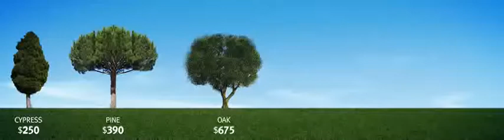Wonderful publicity for Lebanon Exotica